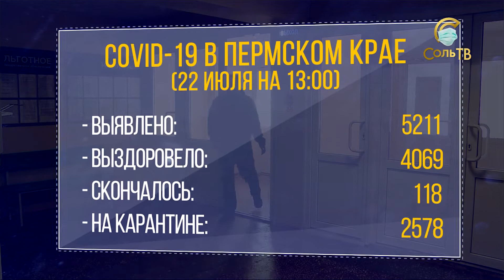Сводка коронавирус_22.07.2020_СольТВ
Мы продолжаем следить за эпидемической обстановкой в крае и в нашем городе. Как изменилась статистика за сутки? Официальная информация прямо сейчас.